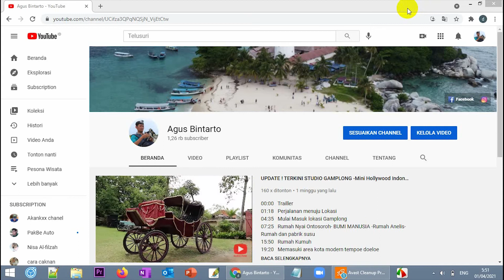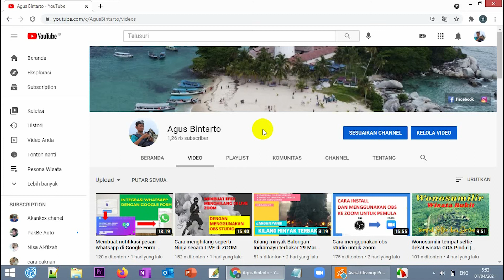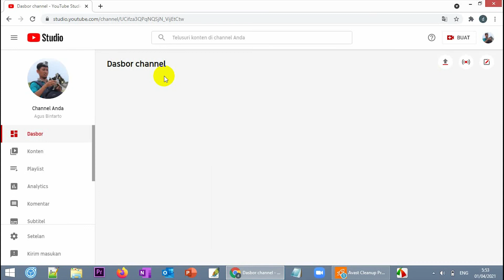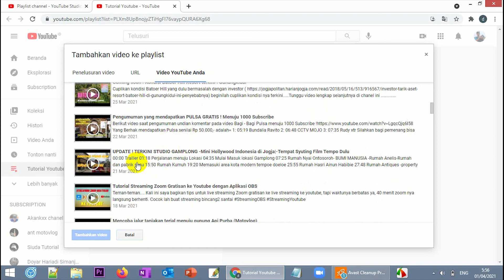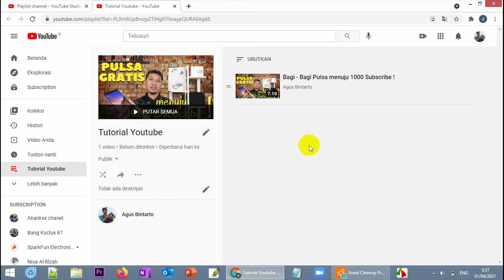Cara membuat playlist Youtube dan memasukkan Video ke dalam playlist-untuk pemula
Keterangan Video :
Cara membuat sebuah playlist untuk mengatur video  kita agar mudah dicari oleh penonton. Terutama bagi youtuber yang , memiliki banyak macam video.

Peralatan yang  saya pakai:
Mic:
- Boya BY-MM1
Sound Card
- KS108-XOX
Editing:
- Adobe Premiere Pro CC2018